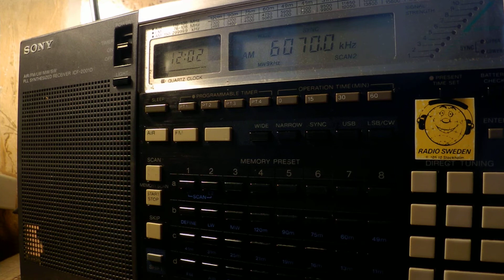20 05 2017 Channel 292 relay From the Isle of Music in English to CeEu 1200 on 6070 Rohrbach